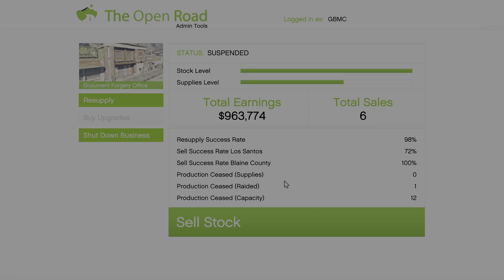GTA 5 | MC Business Sell Solo Mission (PS5)